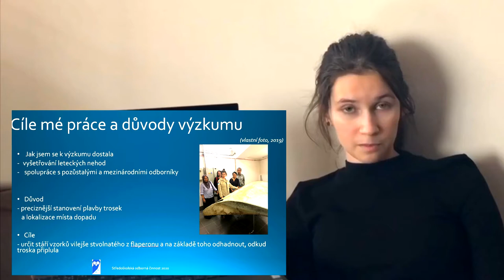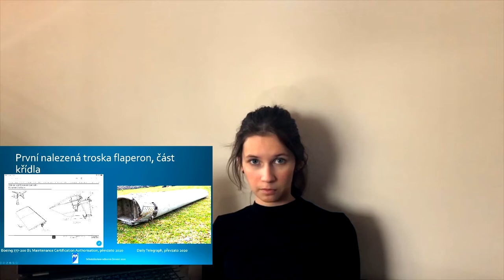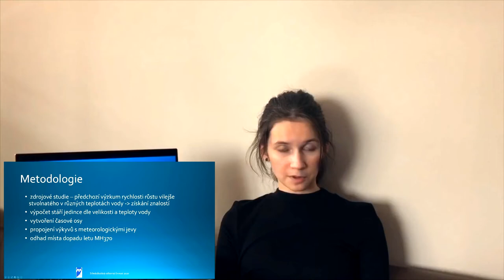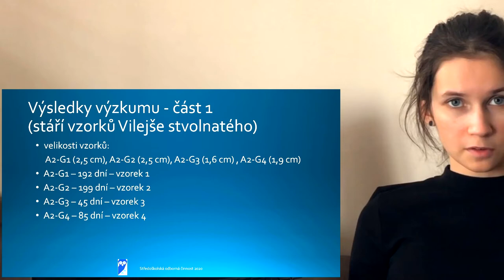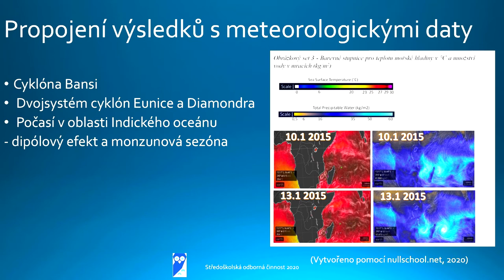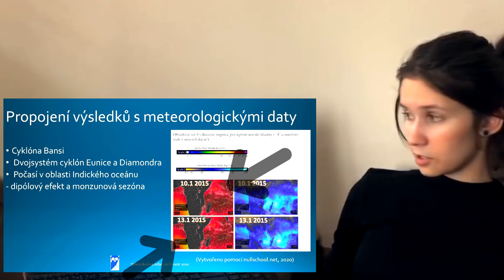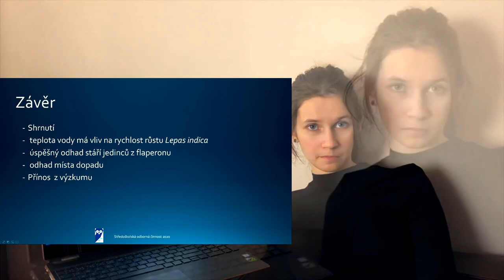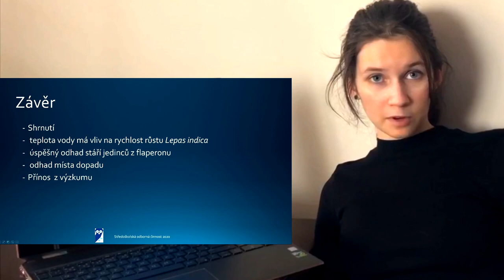Středoškolská odborná činnost - 4 - Kristýna Pokorná - Odhad stáří jedinců druhu Vilejš stvolnatý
Celý název práce - Odhad stáří jedinců druhu Vilejš stvolnatý (Lepas indica) na základě  předchozích studií a využití údajů o teplotě povrchu Indického Oceánu získaných z růstových linií schránek vzorků ke stanovení dráhy pohybu trosek letu MH370 po Indickém Oceánu